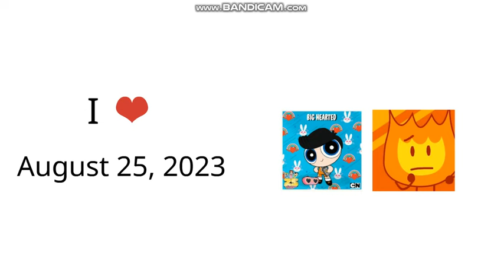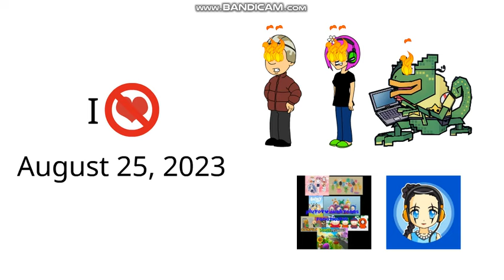Michael Rants S8 #4: August 25, 2023